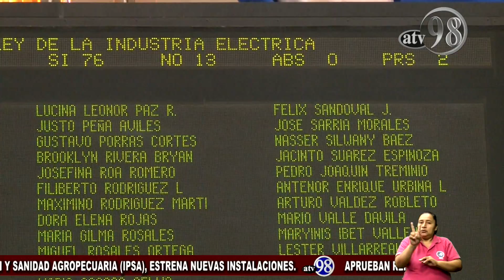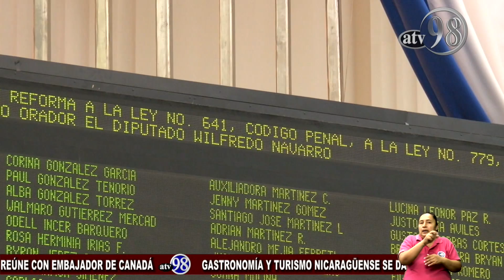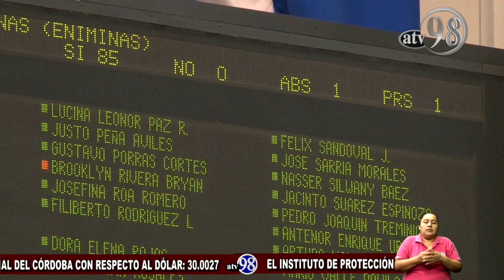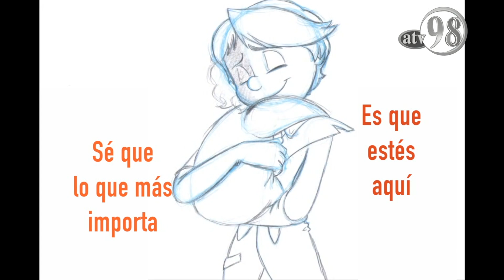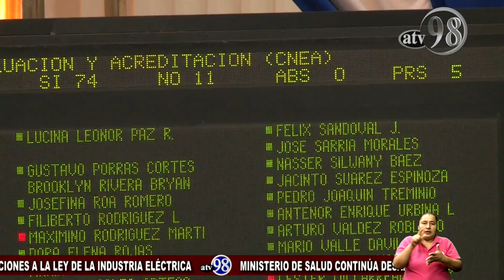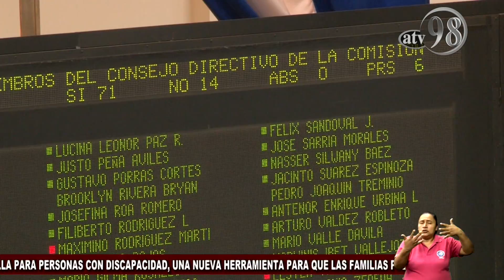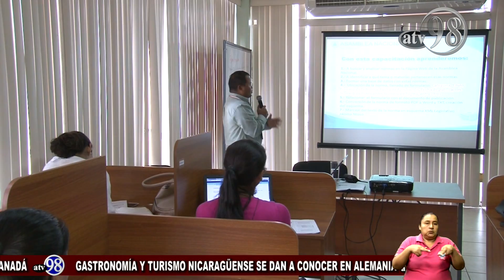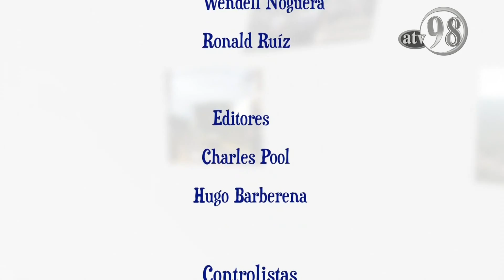Noticias Asamblea TV, 20 de junio 2017